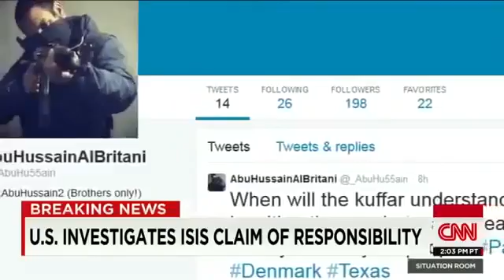Donbas News Today 13 05 2015 War in Yemen